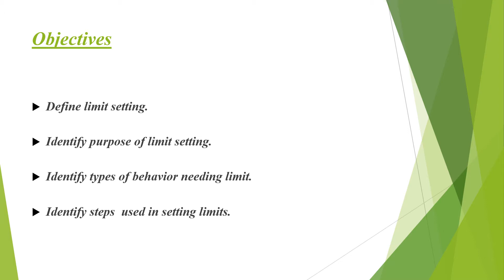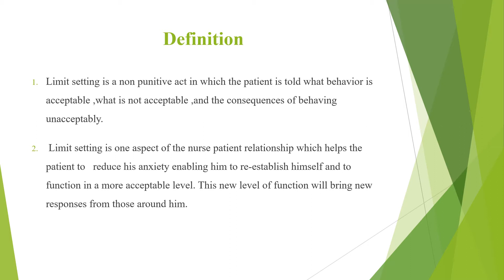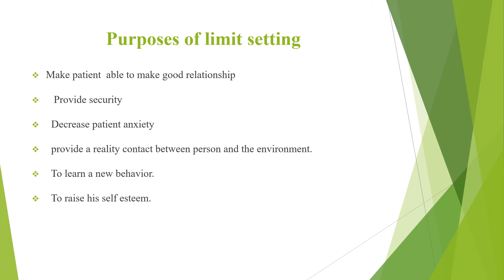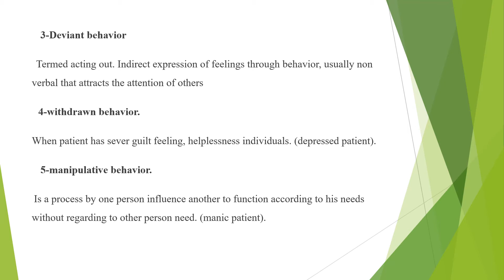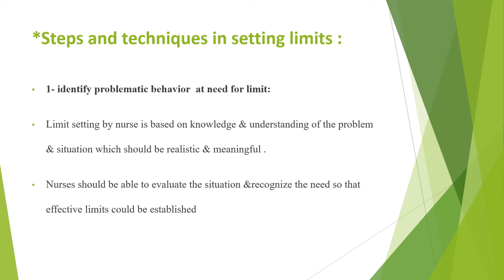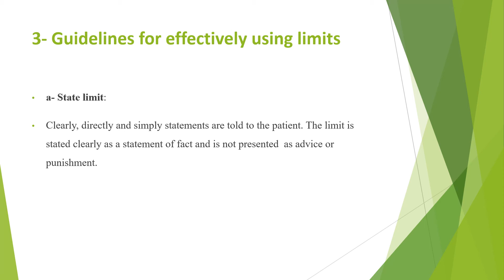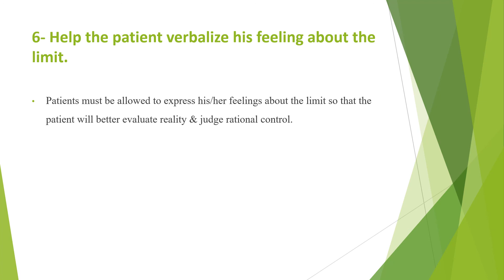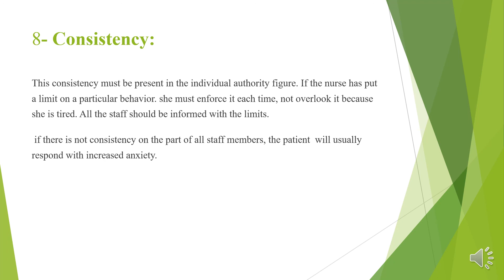Limit Setting As A therapeutic Tool الفرقة الرابعة د هنيات